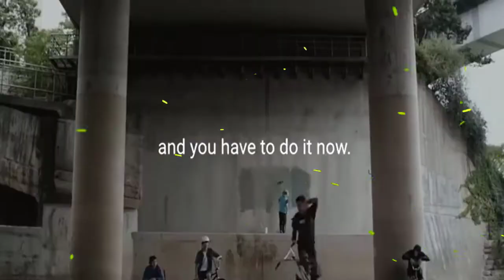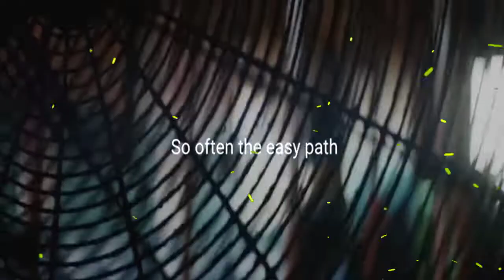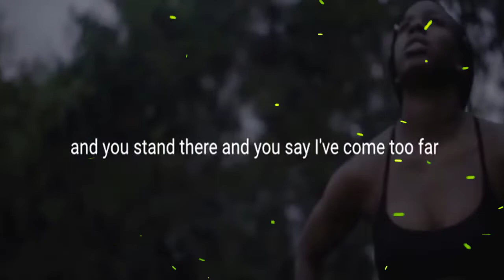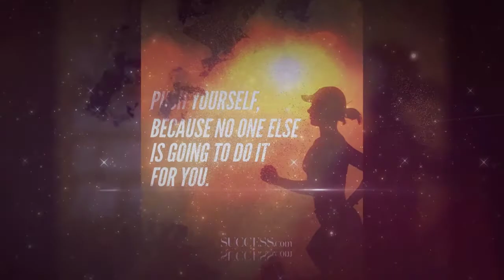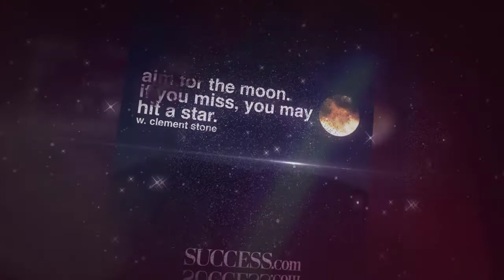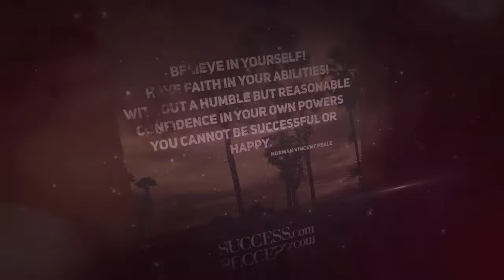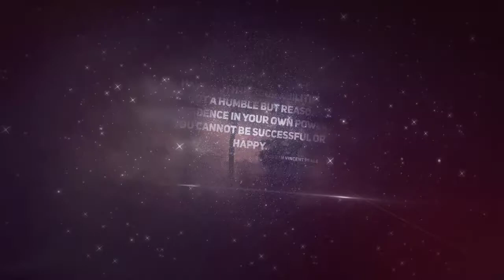★Best Motivational Video for Success in Life★DISCIPLINE